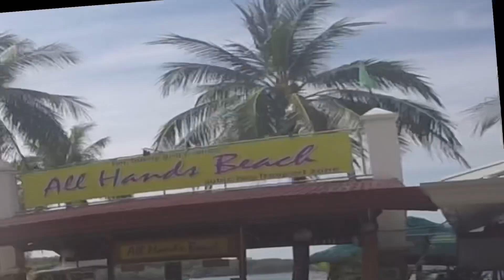#16🏍 TIGER L❤️VER🐅 WHEELIE MAN🚀VR RIDERS🏍PAMPANGA FARM-SUBIC🏜NICE TO SEE U MORNING🤗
TIGER L❤️VER🐅 WHEELIE MAN🚀VR RIDERS🏍PAMPANGA FARM-SUBIC🏜NICE TO SEE U MORNING🤗